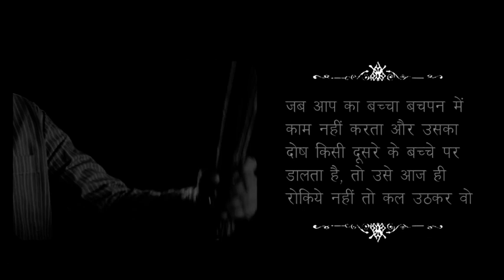And He Blamed Happily Ever After